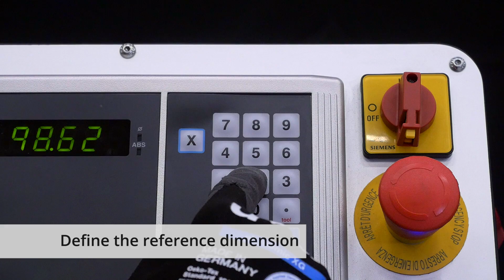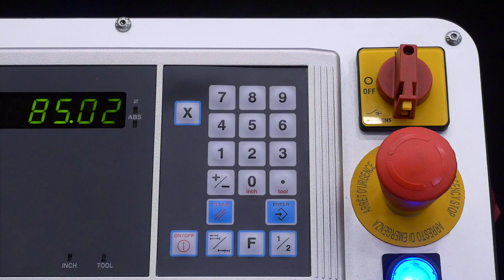Meusburger product in focus - GMT 6000 Precision cutting and grinding machine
The innovative GMT 6000 Cutting and grinding machine enables an efficient finishing of ejecto pins, cutting punches, and many other parts. In just one work step the workpiece is shortened with allowance and ground precisely to the desired length. The stable design of the machine guarantees exact length and angle tolerance with just one setting, with repeatable accuracy and in consistent quality.